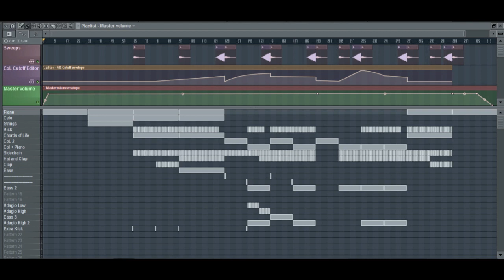Progressive House | FL Studio 10 [EDM]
Hey guys, this is a Progressive House track i've made in FL Studio called Tears In Heaven, and I hope you like it!

Skype: cooperdavis66